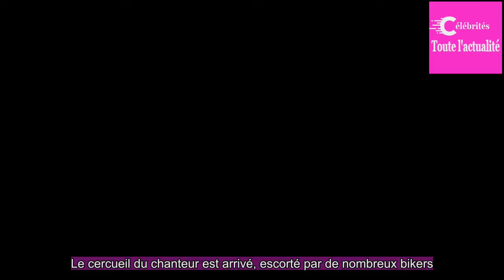Jean-Claude Camus poste une photo éton­nante des obsèques de Johnny Hally­day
Lors de l’en­ter­re­ment de Johnny Hally­day au cime­tière de Lorient à Saint-Barthé­lemy, un grand oiseau noir a survolé la céré­mo­nie.Pour certains proches, il était le signe de la présence du rockeur à leurs côtés.Jean-Claude Camus, présent aux obsèques, a immor­ta­lisé ce moment avant de le pos...